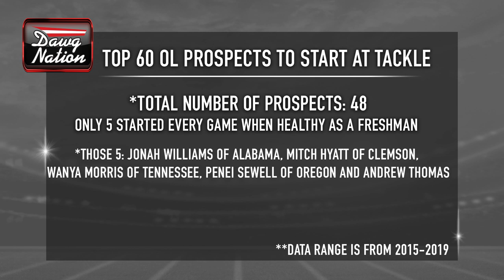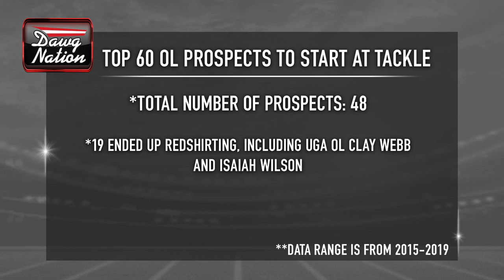History backs up Kirby Smart's point on replacing Andrew Thomas, Isaiah Wilson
Georgia has to replace both offensive tackles.

And it might not be as easy as plugging in Broderick Jones and Tate Ratledge as replacements.